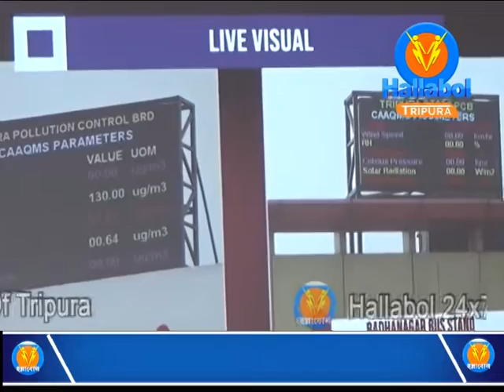Addressing at the Tripura Pollution Control Board’s program of Friday, Dy CM Jishnu Debbarman